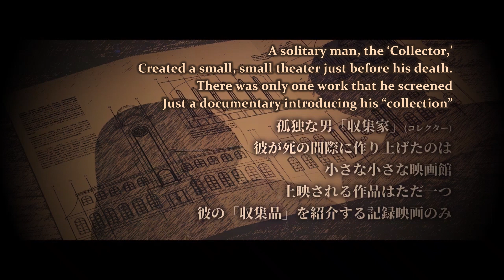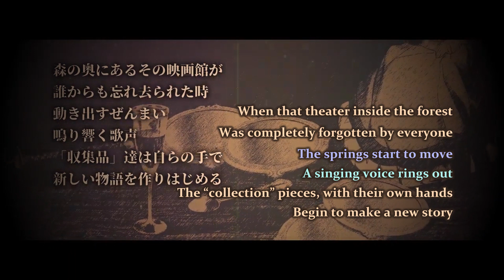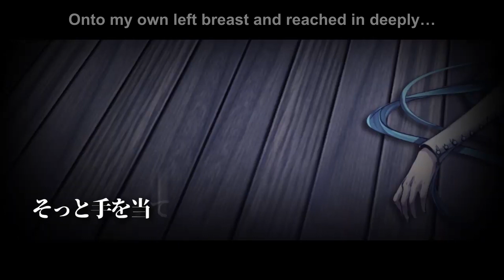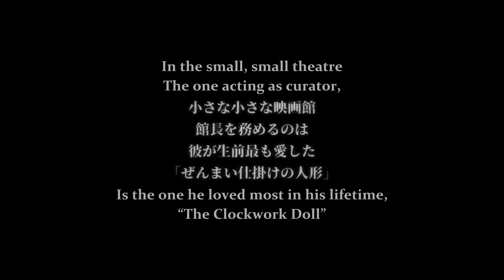[Fanmade PV] Heartbeat Clocktower [Eng Sub]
Pv by Mariogagabriel, cover by Ryusouta